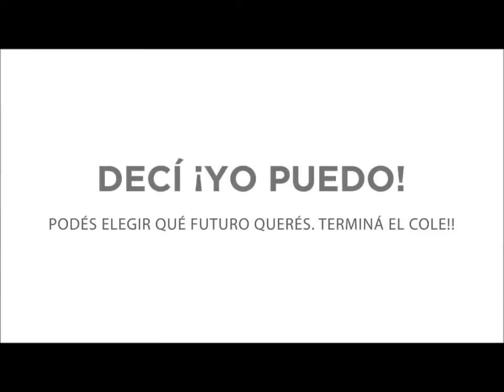Forja tu futuro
Campaña: Forja tu futuro.Rocio Igarzabal.